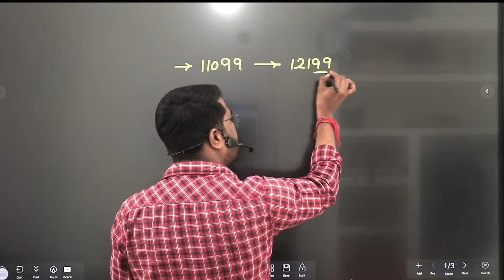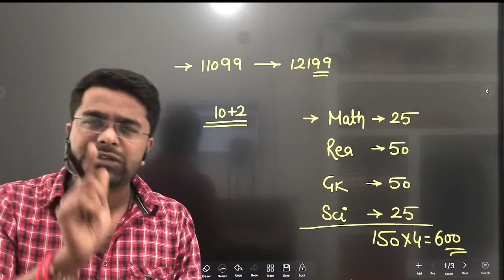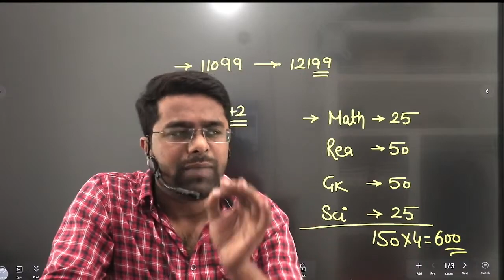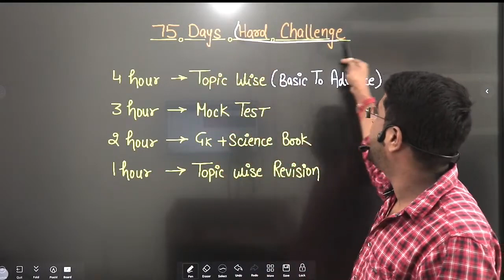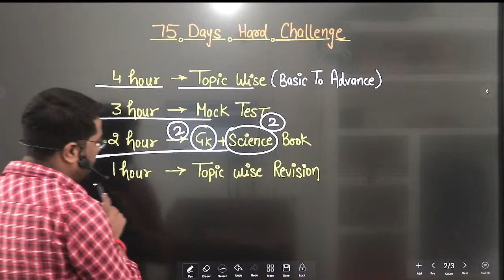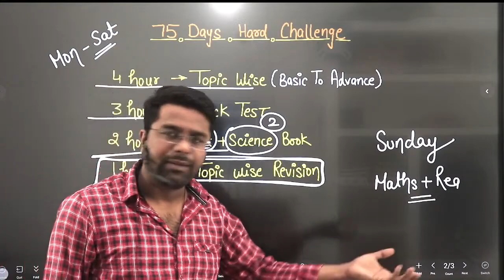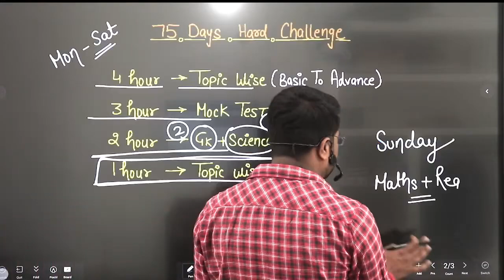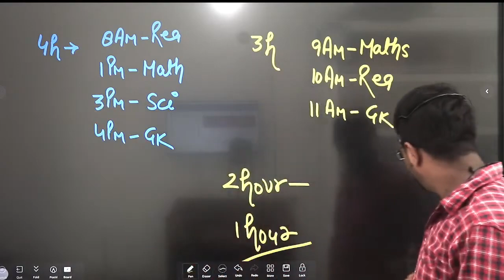खुसखबरी | BSSC Inter Level Vacancy 2023 | पदों की संख्या बढ़ने वाली है | Bihar SSC Inter Level 2023